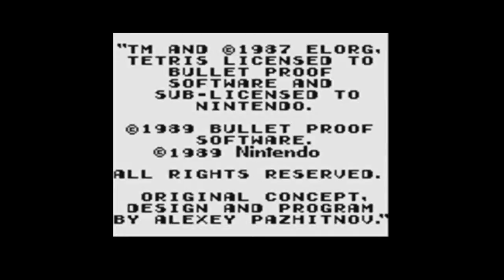Tetris Song (Deutsch) [Aleksandr Pistoletov-Diss]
Wenn mein Greenscreen nich ma mindestens doppelt so geil ist, wie der von Marvin Wassen...Naja, inspiriert wurde ich vom Schwengel schwingenden Russen...